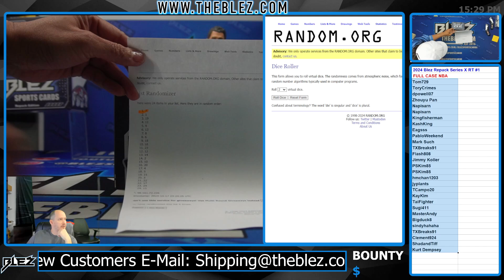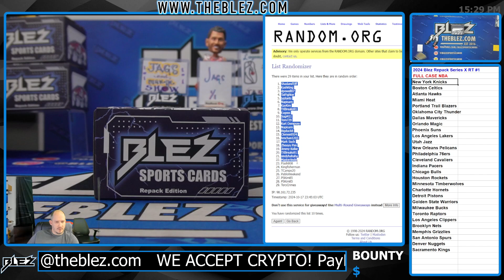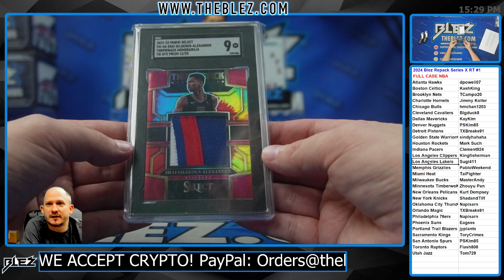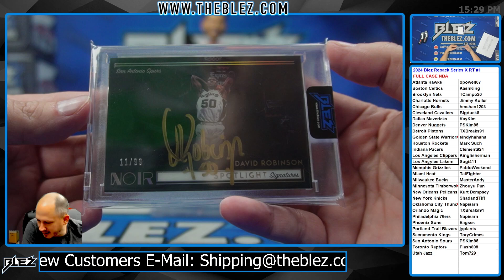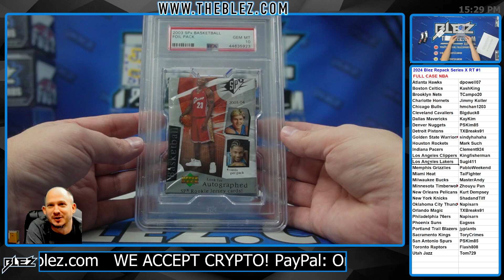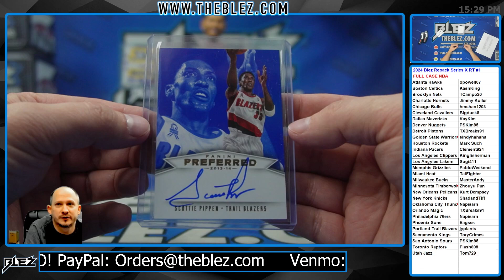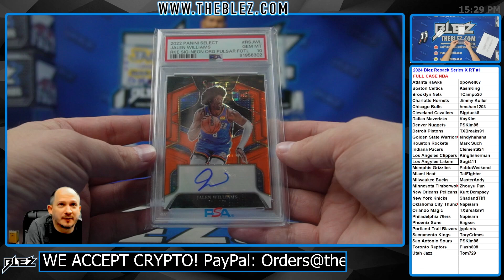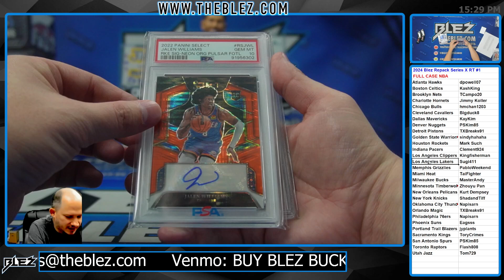2024 Blez Repack Series X FULL CASE BREAK #1 Random Team